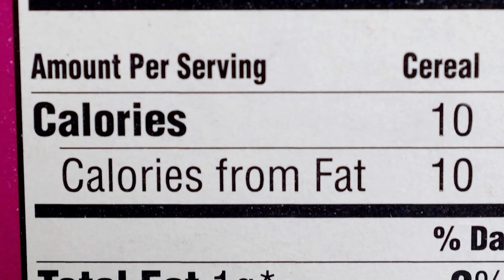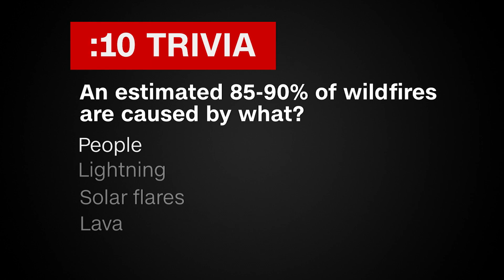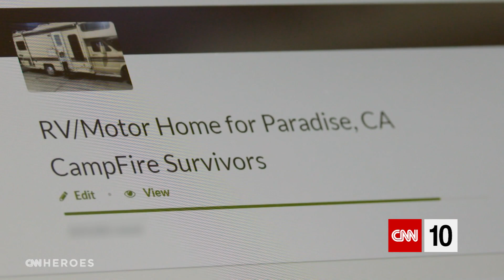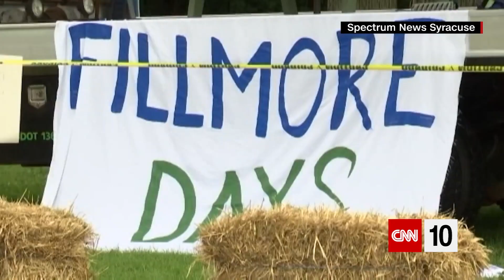Converting RVs Into New Homes for Wildfire Survivors | August 13, 2019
CNN 10 is taking you to Hong Kong, where protests and tensions concerning mainland China have entered their 11th week. We're also reporting on a CNN Hero who's converting used RVs to new homes for displaced wildfire survivors.